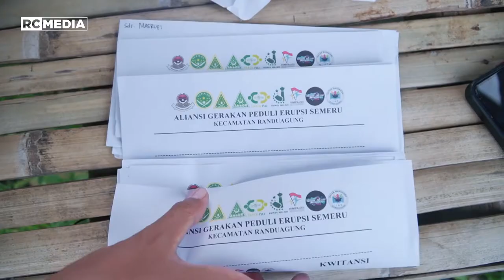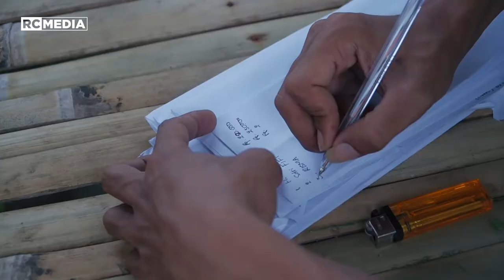Buka Amplop Donasi Erupsi Semeru Di Tengah Sawah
Hari ini kita Aliansi Pemuda Peduli Bencana telah mengambil sebagian amplop berisi permohonan bantuan dana untuk para korban semeru yang telah kita sebar sebelumnya. Kebetulan juga kita di perjalanan mendapati sebuah tempat beristirahat atau Gazebo yang ada di tengah sawah. Di tempat inilah kita membuka amplop dan mencatat nama-nama donatur sambil menghitung berapa yang dana yang kita hasilkan hari ini.